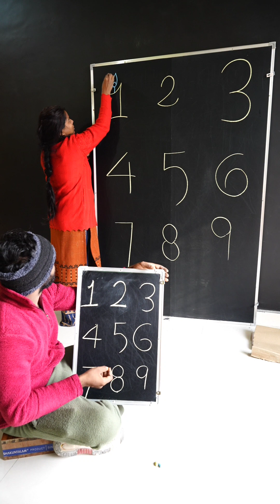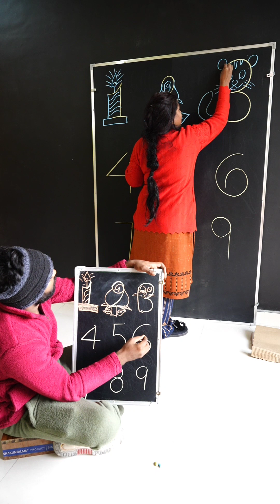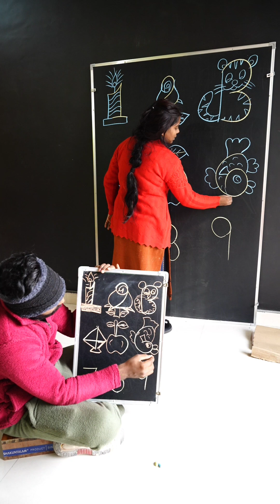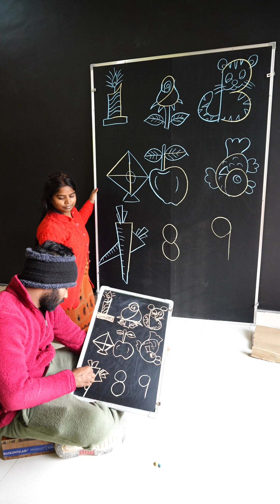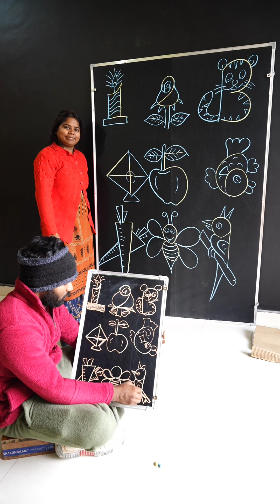How to draw Candle easy- How to draw Cat - How to draw Apple- How to draw Rose - How to draw Kite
today I am show How to draw Candle easy- How to draw Cat - How to draw Apple- How to draw Rose - How to draw Kite